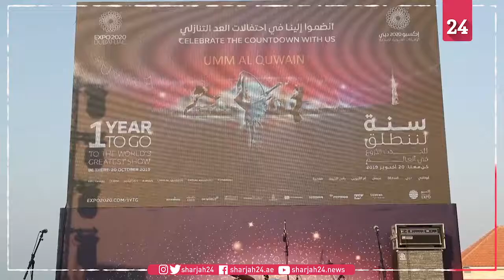أم القيوين تشارك في احتفالات بدء العد التنازلي لانطلاق إكسبو 2020